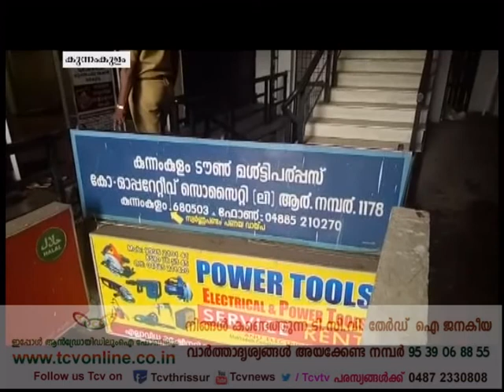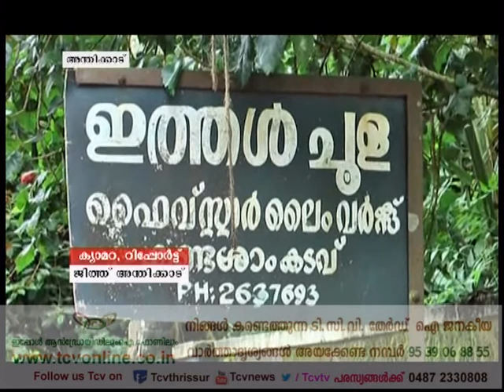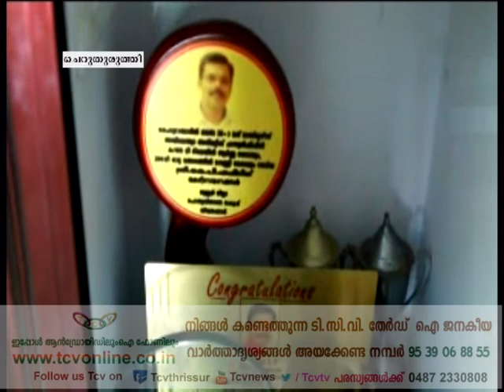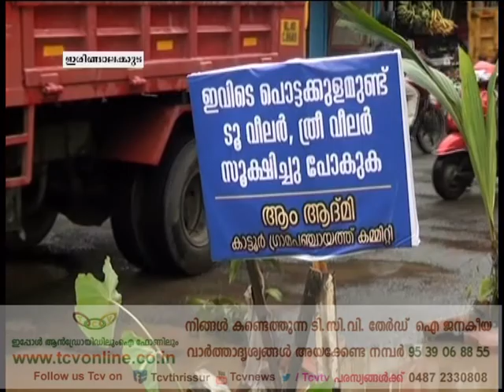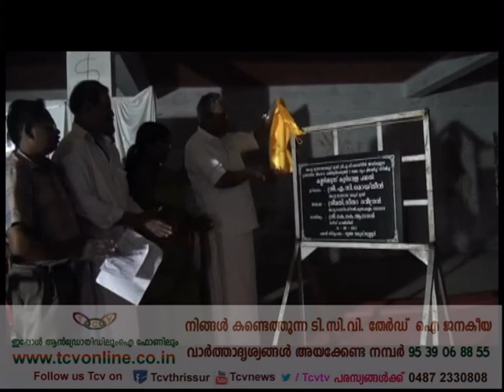Gramavarthakal 16 09 17